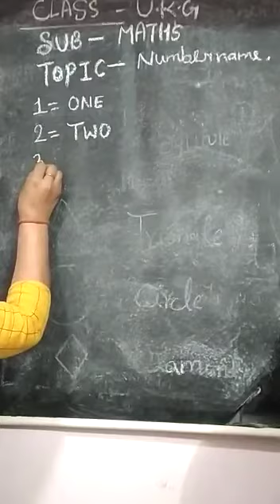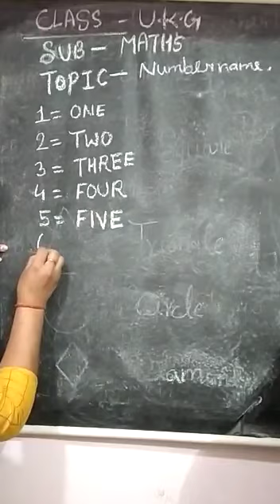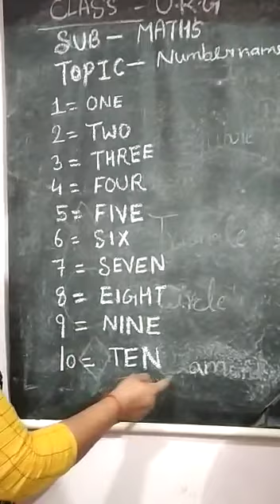9 June 2021(UKG-MATHS)